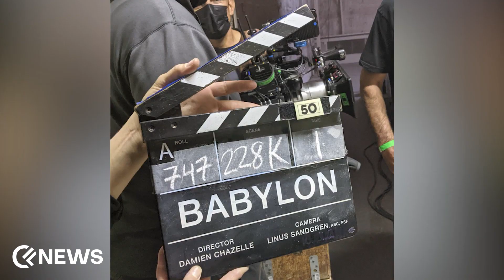Babylon 2022: Everything We Know So Far... │ News Update │ Cineflicks News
Babylon is an upcoming film by Damien Chazelle. After a long absence, the Oscar-winner director is back in town with his new period-drama film, Babylon. Damien has written and directed this movie and features some of the biggest names from the industry. In 2019, it was reported that Damien has set up a new project about the golden age of Hollywood. Shortly after that, Paramount Pictures acquired the rights and greenlit this project. But due to the pandemic, this film faced many delays in its production and almost got cancelled. Now, the filming has been wrapped up and the post-production is also completed. It has an ensemble cast that includes Brad Pitt, Margot Robbie, Samara Weaving, and Olivia Wilde. Toby Maguire is appearing in a supporting role while serving as an executive producer for it. Unfortunately, no official logline has been released but Cine Wizard has a glimpse of its storyline. Set in the late 1920s, it will be showing the industry's transition from silent films to talkies. The rise and fall of fictional and historical characters in this transition are shown throughout the film. Margot Robbie is portraying the character of Clara Bow, an early beauty symbol and a box office star who is also known as the “It” girl. Brad Pitt would play a fictional character, a silent film star who fails to make the transition to the new technology. Sources say he is based on real-life figure John Gilbert." Babylon is set to release this year on December 25, 2022.